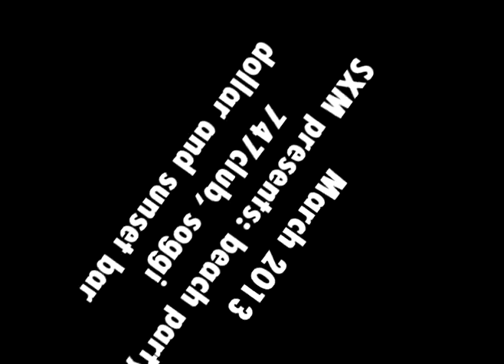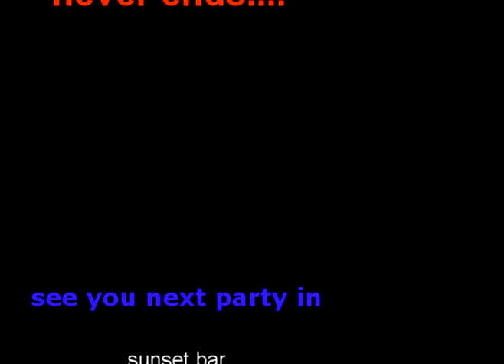party 2013 sint martin!